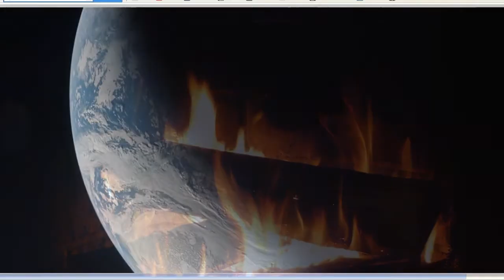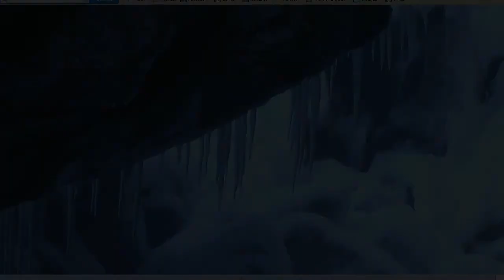"Perpetual Winter Never Known," by David Gascoyne